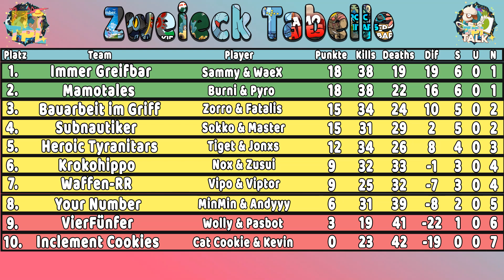TPL Talk Zweieck Division Folge 007 | Das Geburtstagsgeschenk ! | with MinMin & Andyyy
Es geht wieder los mit dem TPL Talk!
Diese Season geht es sogar in 3 Division voll zur Sache.

Eineck, Zweieck & Dreieck [Ja ja Krasse Namen ich weiß] xD.

Der gute Sammy kümmert sich um die Eineck und ich mach halt die anderen beiden ^_^.

Hier dreht sich alles um die Zweieck Division. Wolly war geplant aber hey es wurden jetzt MinMin & Andyyy [Your Number] zwei süße Boys und mit denen ist es immer witzig ^_^.

Da mir das Projekt sehr am Herzen liegt freu ich mich auf jede Beteiligung von euch xD.

Liken, Teilen & Kommentieren also gönnt mal xD

Ansonsten gibt es nur noch eines zu sagen

cous cous

Alle Infos zur TPL Season 9